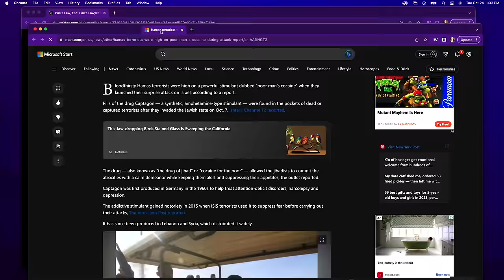The CP Podcast: Big Mad Bug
What up! This week, we discuss the situation going on in Palestine. We also discuss the bed bug outbreak in Paris, AI and its inability to understand humor. Plus there was a sighting of big foot in Colorado. A lot of things covered in the episode you don't want to miss.